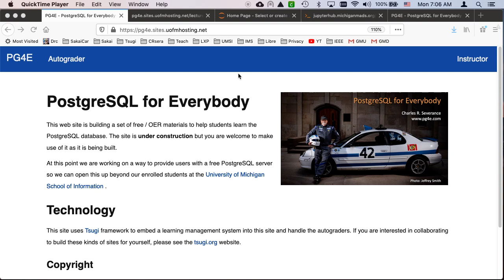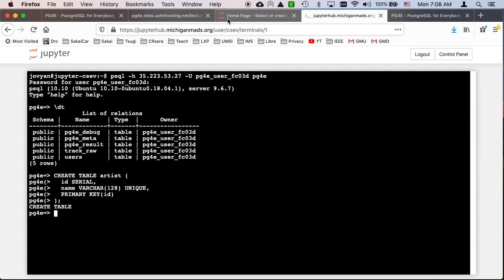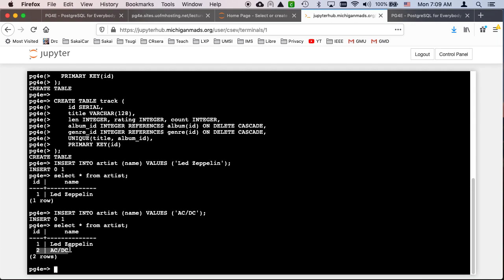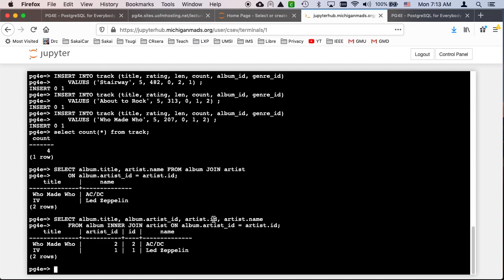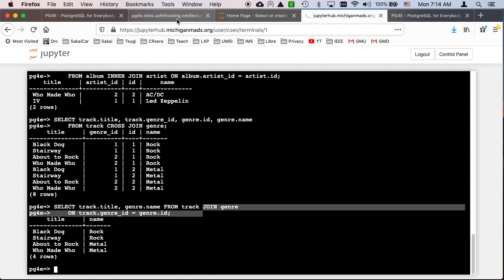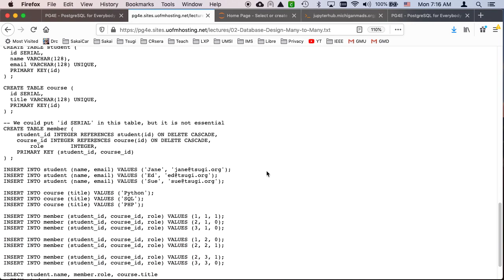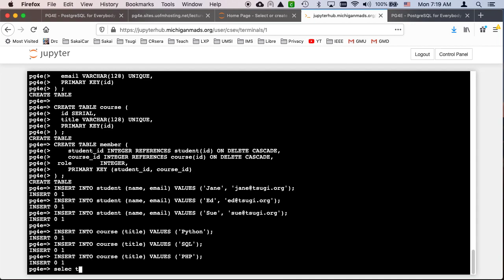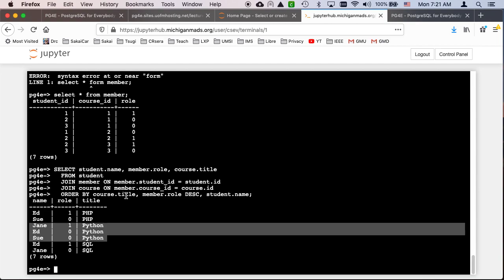PostgreSQL Demonstration: Database Design and Many to Many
02 Database Design Many To Many